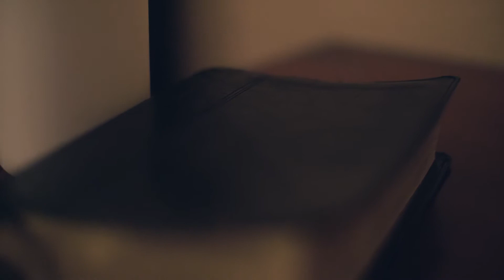George Washington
The Curious Conversation, Season 1

If you have a curious questions, ask it in the comments and start your own conversation by sharing this video with your friends.